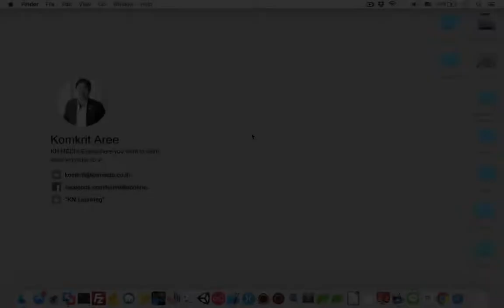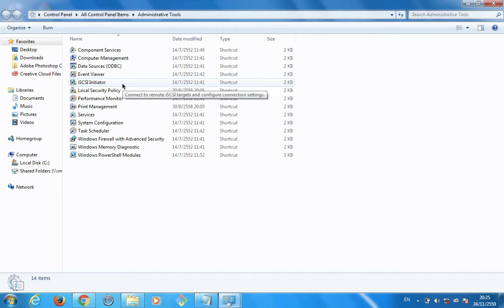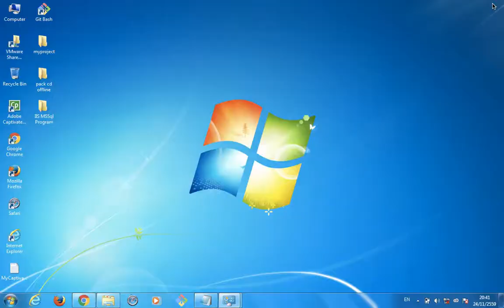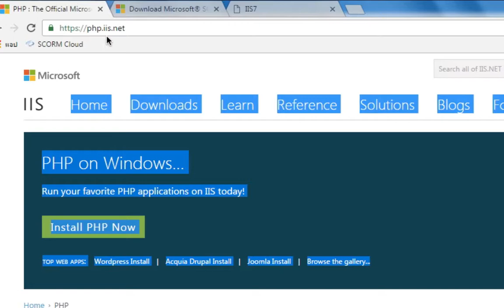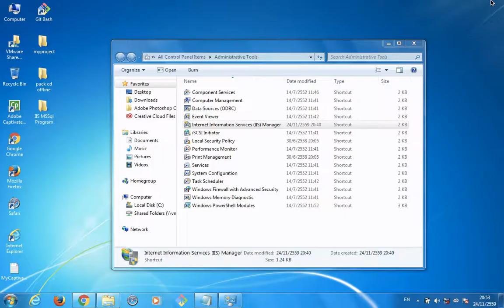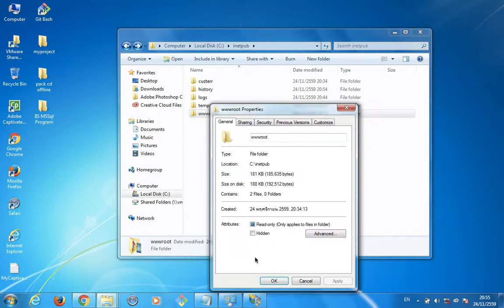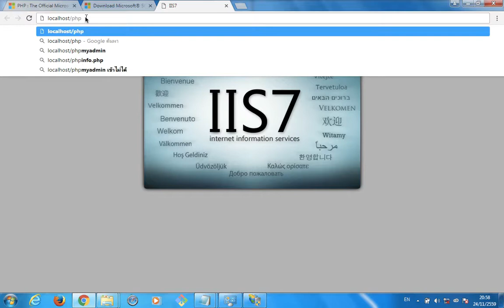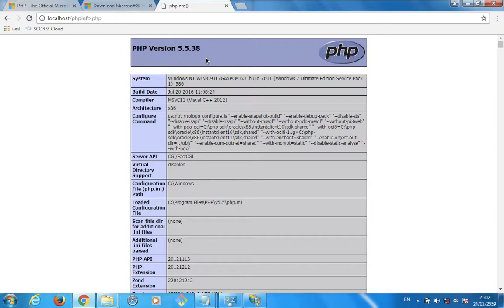การติดตั้ง IIS7 + PHP บน Windows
คมกริช อารีย์
ช่องทางการรับข้อมูลข่าวสาร
Everywhere you want to learn.